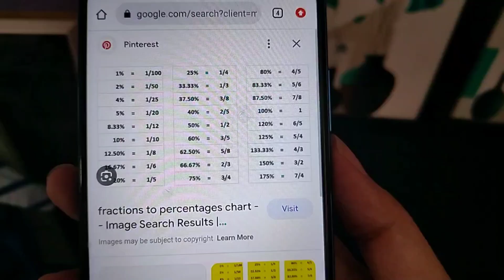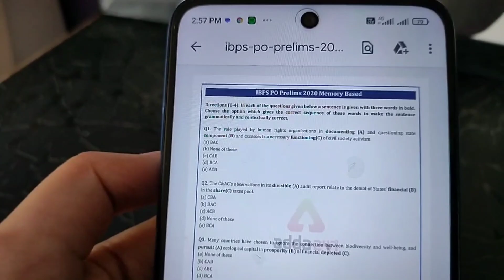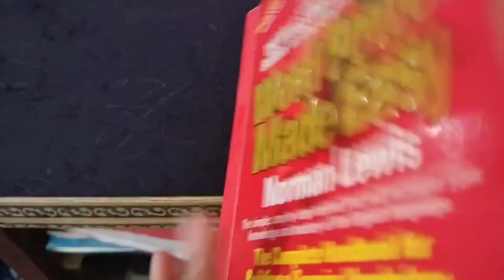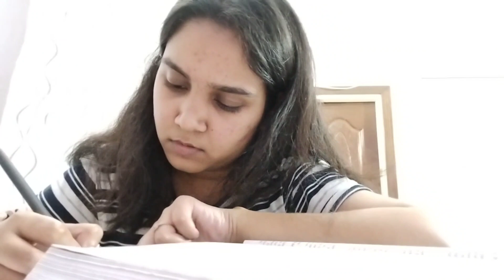A *REALISTIC* Morning to Night study day in my life | Waking up at 8 AM | Rakhi Shopping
Hi guys, in this video I've shared my whole morning to night routine being a banking aspirant.